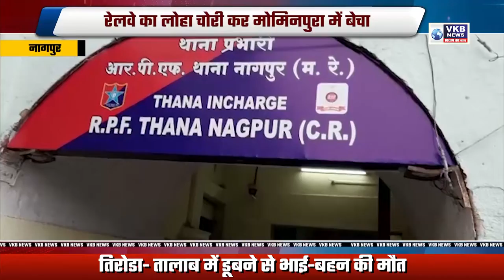रेलवे का लोहा चोरी कर मोमिनपुरा में बेचा, आरपीएफ ने 2 आरोपियों को रंगे हाथ पकड़ा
25 हजार 857 रुपए का माल जब्त